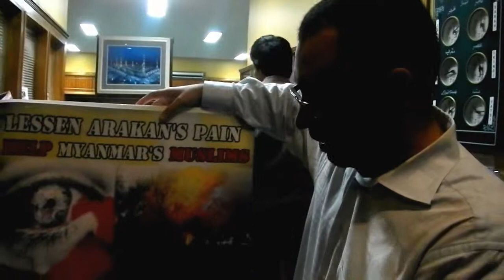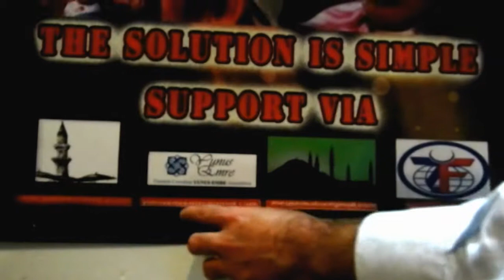HiMY SYeD -- 30Masjids.ca Laylatul Qadr Pape Cami 336 Pape Avenue Toronto Tuesday August 14 2012